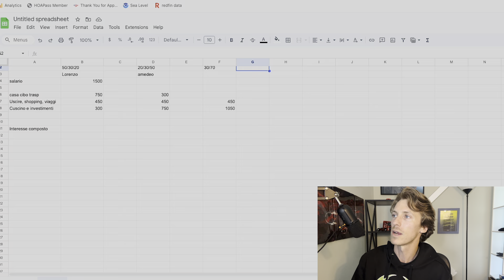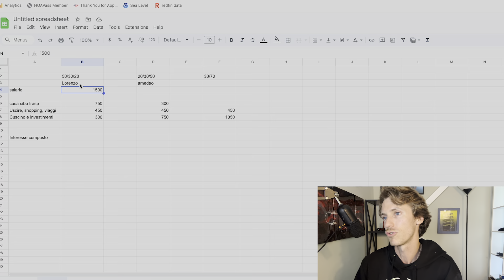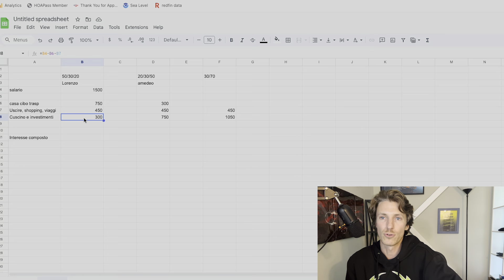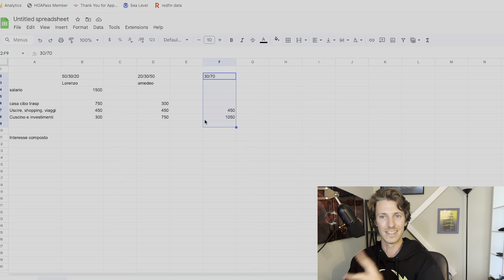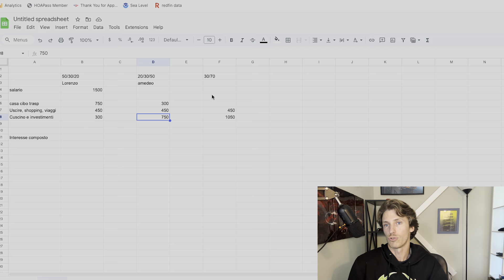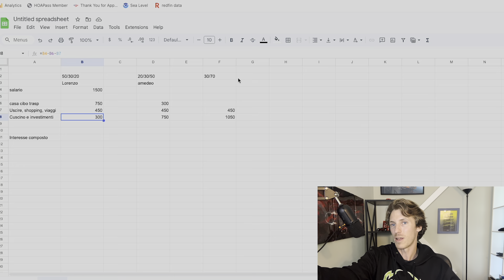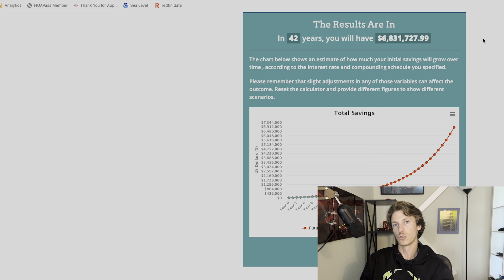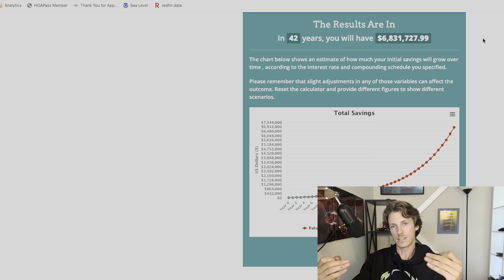Introduzione Budget Personale - La Regola del 50-30-20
Ciao a tutti! In questo video vi spiegherò come gestire il vostro budget personale utilizzando la famosa regola del 50-30-20. Questa semplice ma efficace strategia di budgeting può aiutarvi a tenere sotto controllo le vostre finanze e a raggiungere i vostri obiettivi finanziari.

Ecco cosa vedrete nel video:

Introduzione alla regola del 50-30-20: Cos'è e come funziona.
50% alle necessità: Come suddividere le spese essenziali come affitto, bollette e alimentari.
30% ai desideri: Come gestire le spese discrezionali come cene fuori, shopping e intrattenimento.
20% ai risparmi: Come risparmiare per il futuro e creare un fondo di emergenza.
Questa guida passo passo vi fornirà tutti gli strumenti necessari per iniziare a usare la regola del 50-30-20 nel vostro quotidiano. Che siate principianti o esperti nella gestione del denaro, questo metodo vi aiuterà a mantenere un equilibrio finanziario sano e sostenibile.

👍 Mettete un like se trovate utile questo video!
💬 Commentate qui sotto con le vostre domande o esperienze sulla gestione del budget.

Le informazioni fornite in questo video sono a scopo informativo ed educativo e non costituiscono consulenza finanziaria professionale. Prima di prendere qualsiasi decisione finanziaria, è importante consultare un consulente finanziario qualificato che possa valutare le vostre specifiche esigenze e circostanze personali. L'autore del video non è responsabile per eventuali perdite o danni derivanti da decisioni finanziarie prese sulla base del contenuto di questo video. Utilizzate queste informazioni a vostra discrezione e rischio.

Buona visione e buona gestione delle vostre finanze!